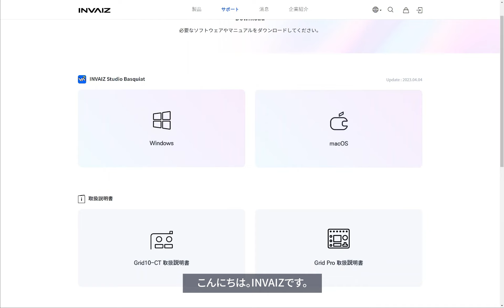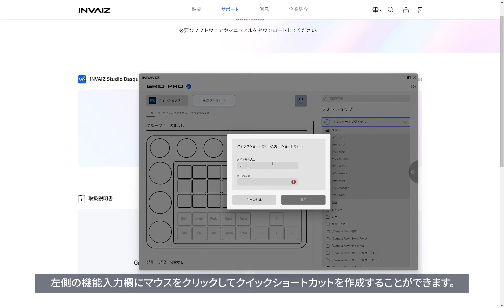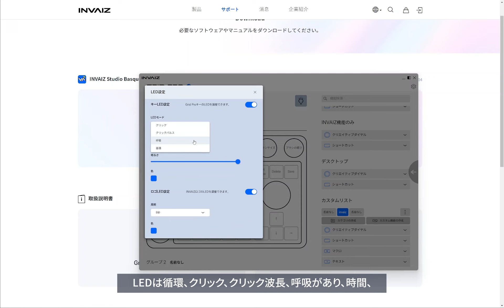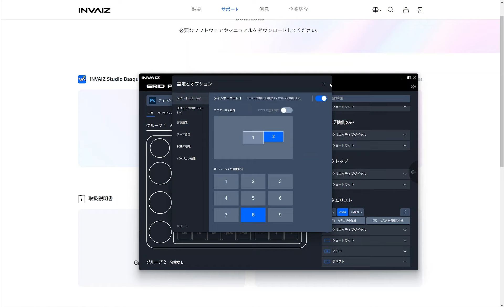INVAIZ Studio V2.0 ソフトウェア使用動画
INVAIZ Studio V2.0はINVAIZ製品専用ソフトウェアです。
詳細は でご確認ください。